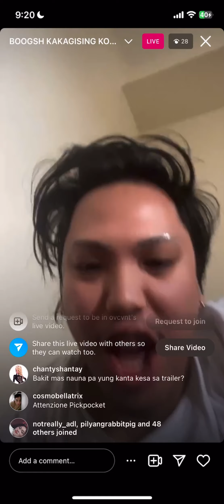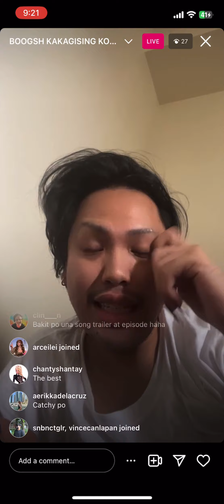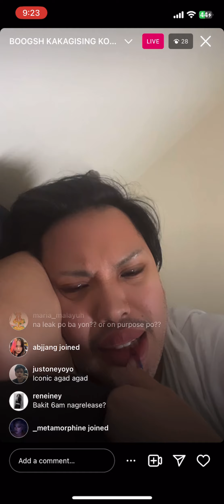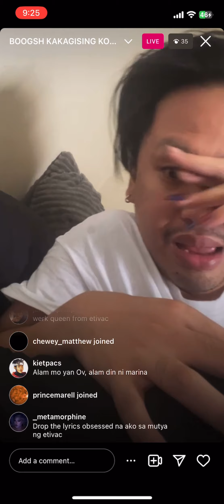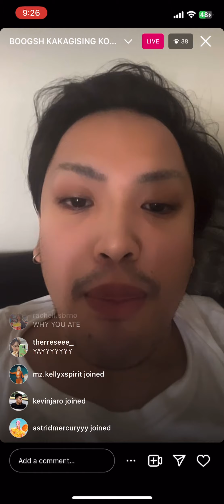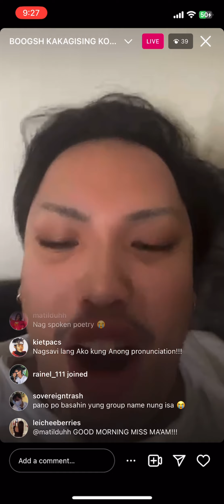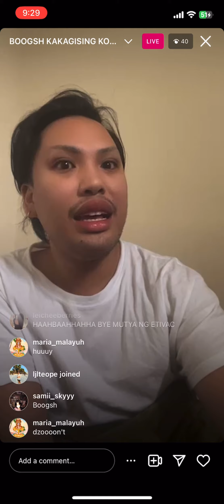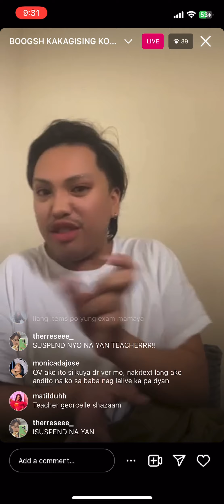ØV CÜNT - Instagram Live - 27 July 2023 BOOGSH KAKAGISING KO LANG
Drag Race Philippines Season 2 ØV CÜNT - Instagram live - Thursday, July 27, 2023 BOOGSH KAKAGISING KO LANG